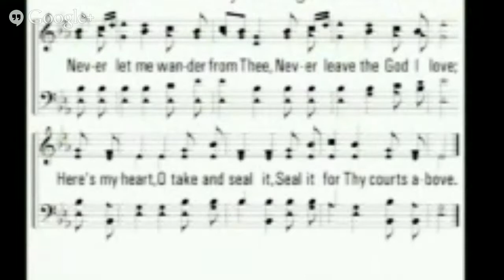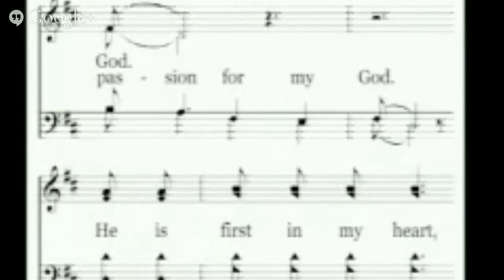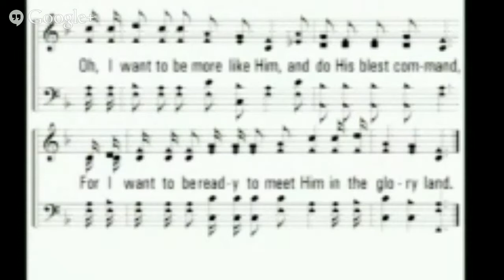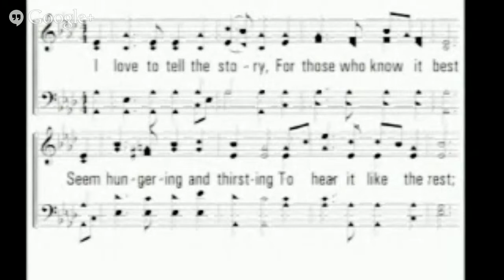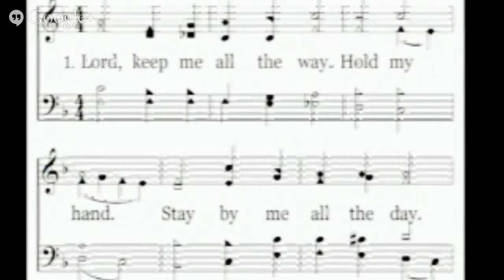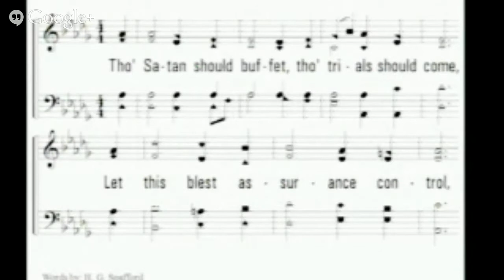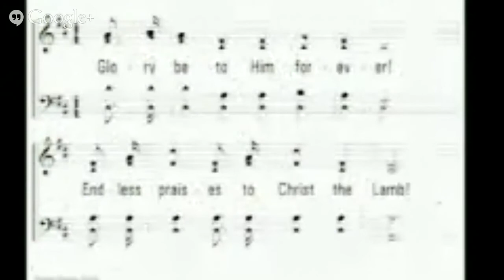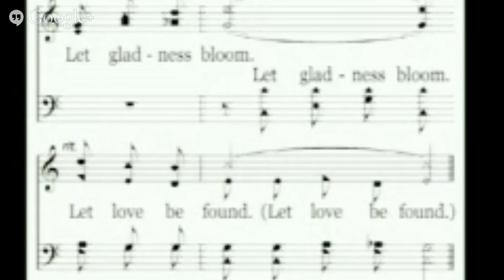NLCOC (CRRL 2014) 08/02/14 - Saturday PM Singing - David Crutchfield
Cane Ridge Restoration Lectureship 2014 - Saturday Night Singing led by David Crutchfield